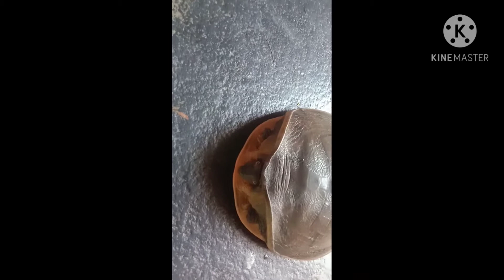Tortoise in my house